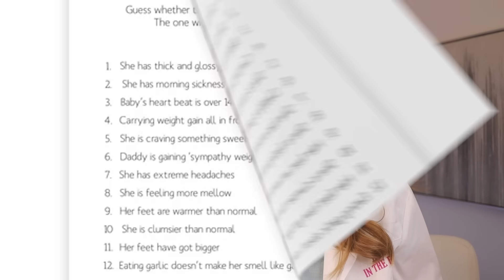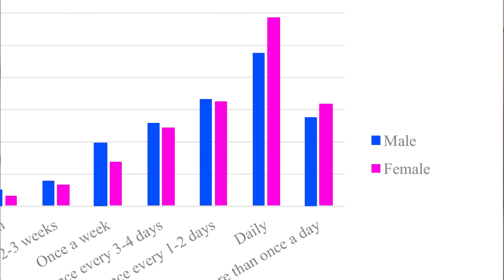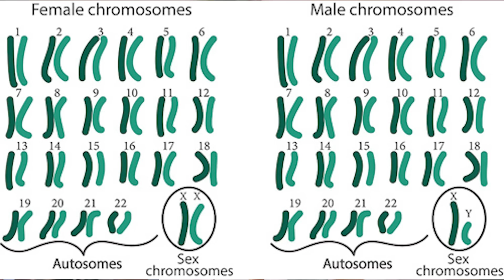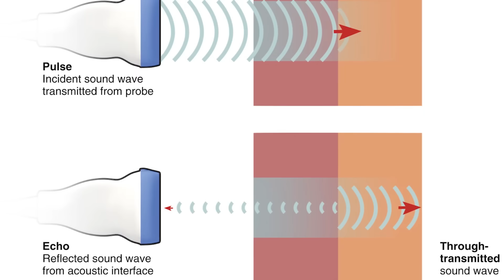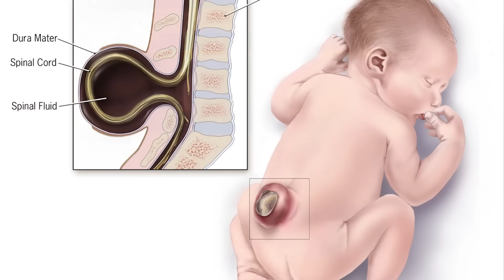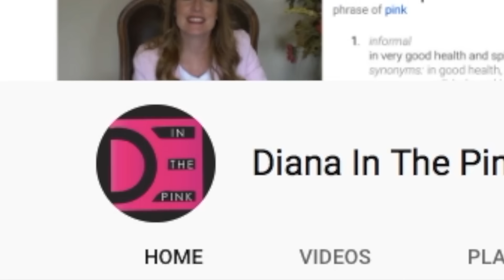How to Guess the Sex of the Baby | 7 Signs That Might Surprise You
Boy or girl? Let’s separate facts from myths. In this video I walk through the most popular gender prediction ideas (cravings, heart rate, morning sickness, “carrying high/low,”) and explain what the evidence actually says.  Plus the reliable ways to know: NIPT (as early as ~10 weeks), ultrasound sex determination (~18–22 weeks), and diagnostic tests like CVS/Amnio. We’ll cover when each method works, common mistakes, and what to do if results conflict. Fun myths welcome- science first, so you can enjoy the guessing game without the confusion.

You’ll learn:
• Which “signs you’re having a boy or girl” are just myths
• How accurate NIPT and anatomy-scan sexing really are
• Why timing, baby position, and image quality matter
• What to ask your provider if you’re unsure

Educational only; always consult your clinician for personal medical advice.

Have you taken a birth prep course? 👉 Join my self-paced, evidence-based birth prep course with step-by-step tools, videos, and support

Scar sheets.
Postpartum belly binder ➡️
Water bottle: ➡️
Maternity/Nursing bra: ➡️
Support belt: ➡️
Maternity belly band: ➡️
Pregnancy pillow:➡️
Belly cream:➡️ Has Centella and Hyaluronic Acid
Hands-free slip-on shoes: ➡️